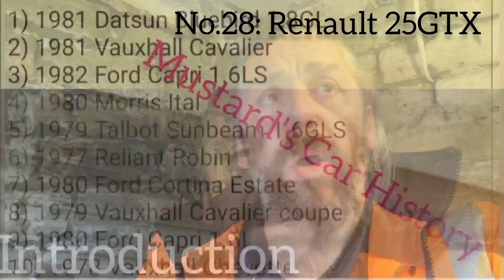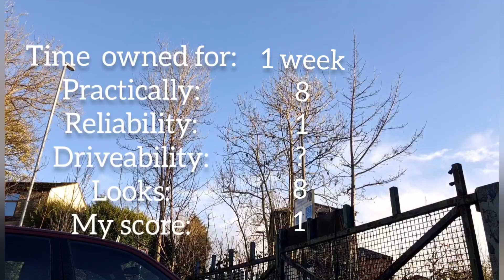Mustard's Car History. No 28: Renault 25GTX automatic